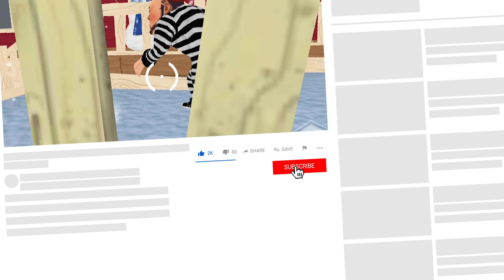ИГРАЮ за ЗАКЛЮЧЁННЫЙ ПРИВЕТ СОСЕД Dark Riddle ПОХОЖАЯ ИГРА на Hello Neighbor Обновление